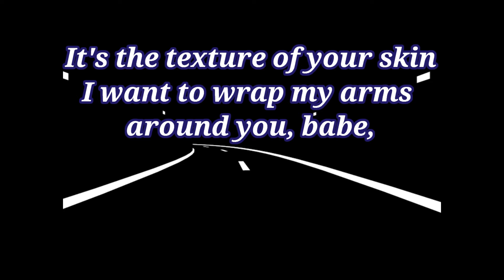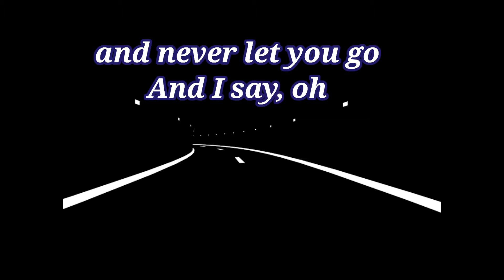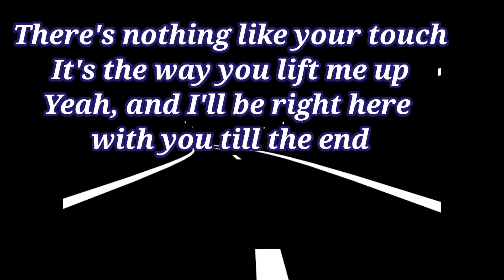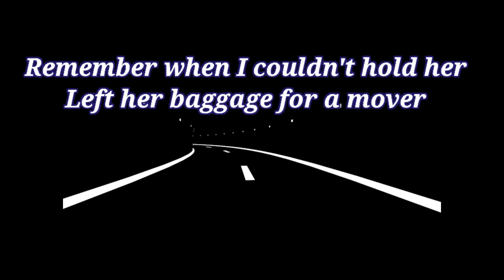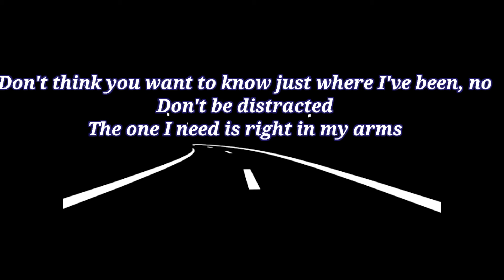PEACHES LYRICS - JUSTIN BIEBER FT. DANIEL CEASAR, GIVEON